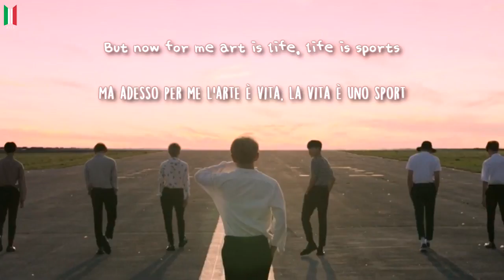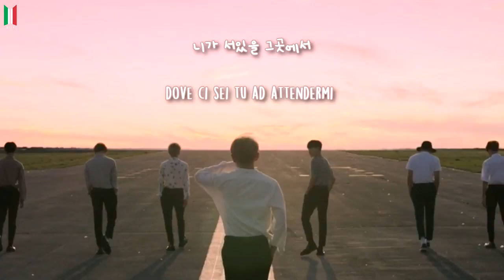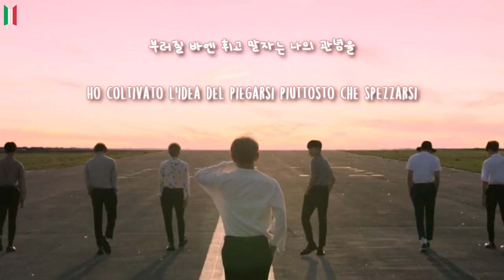[SUB ITA] BTS - Road (Bonus Track - 2 COOL 4 SKOOL)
Traduzione a cura di Bangtan Italian Channel (©lynch).
Grafica e montaggio a cura di Bangtan Italian Channel (©pecio).
Traduzione originale inglese by bts-trans.